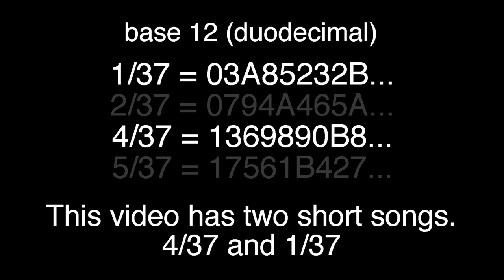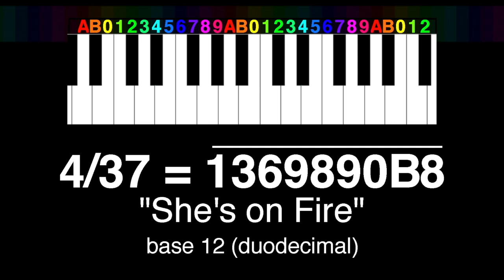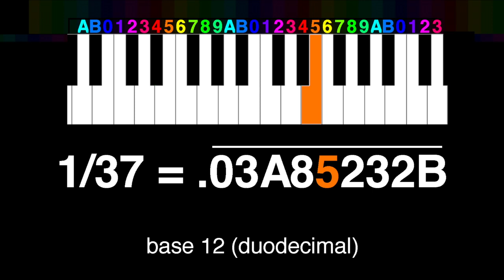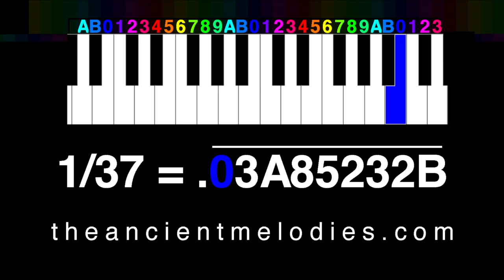The Melody of 4/37 - "She's on Fire" - base 12 in the chromatic scale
This is the decimal expansion of 4/37ths (base 10) converted in to base 12 and played in the chromatic scale.  I applied some timing to make it into a melody.  This song is called "She's on Fire" because it makes me think of a sultry, classy woman in a jazz club.  There is another short song at the end called "Final Moment"

Rational constants have a repeating pattern, unlike pi or e, which are irrational and have no repeating pattern.  I wrote songs for those two constants and the videos on are my channel.

The fractions of 37 (base 10) have four unique patterns in base 12.

1/37 (base 10) = .03A85232B 03A85232B... (base 12)
2/37 (base 10) = .0794A465A 0794A465A... (base 12)
4/37 (base 10) = .1369890B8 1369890B8... (base 12)
5/37 (base 10) = .17561B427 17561B427... (base 12)

The other fractions of 37ths are one of those same repeating set of numbers, only shifted.

The song 4/37 ended up in the key of F (with C=1).
The song 1/37 ended up in the key of B minor.

"Peace, Love, and Understanding to all life, for all time."
- Anonymous ;-)